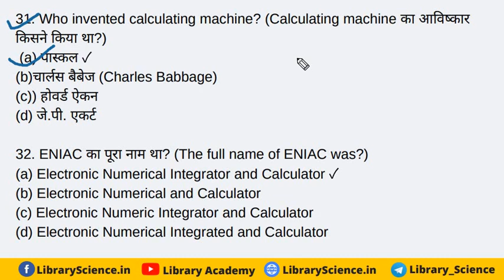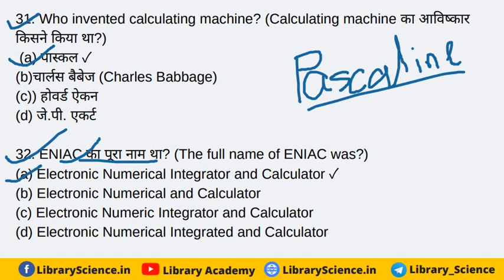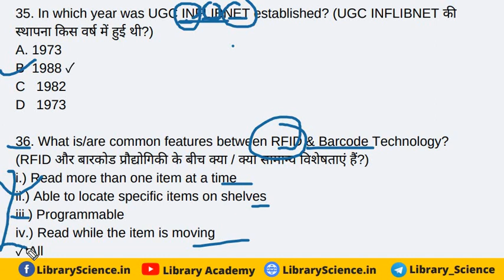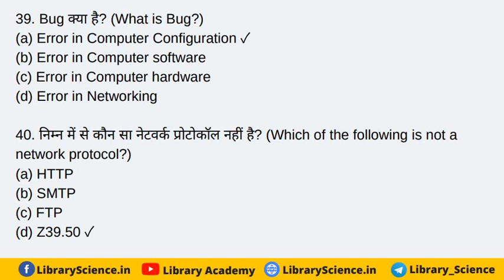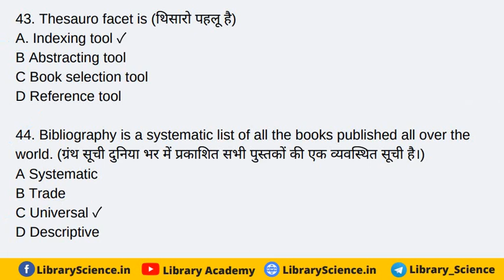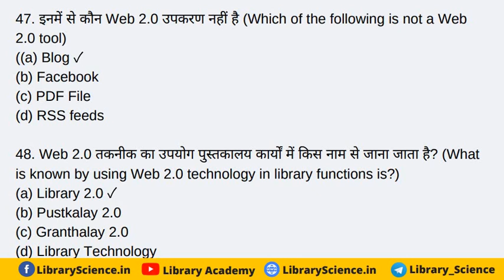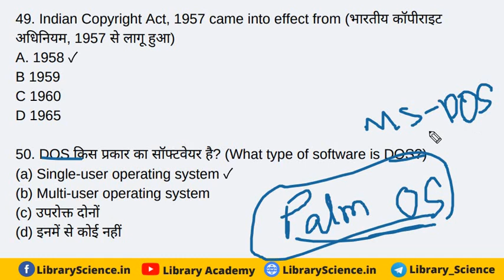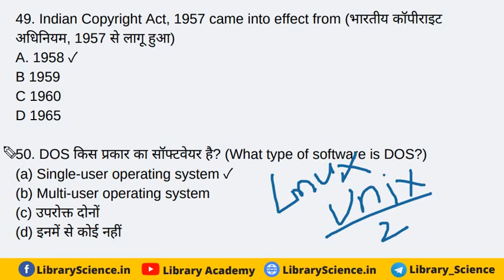Library Science Classes Online | Lecture 03 | KVS, NVS UGC NET, RSMSSB, DSSSB Librarian Exams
Library and Information Science: Library Science Classes Online for KVS, UGC NET, NVS, RSMSSB, DSSSB, & Other Librarian exams.

In this video, we cover the 10000+ Library Science MCQs Question and Answer in Hindi and English. Library Science solved question Paper for UGC NET, NVS & KVS Librarian.

All Library and Information Science Lectures in Hindi & English are Quality-Based Objective Question and Answer.

You can Prepare for all Librarian Exams Like Kvs librarian exam preparation, NVS Librarian, UGC NET Librarian, & Other Librarian Exams.